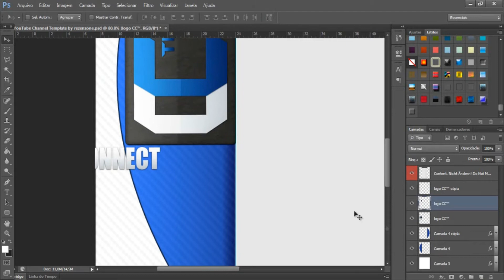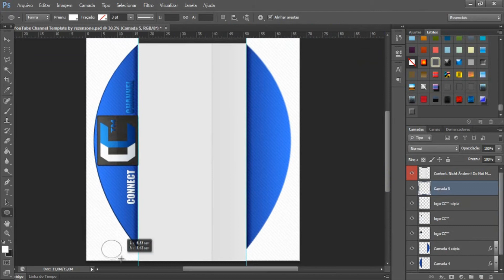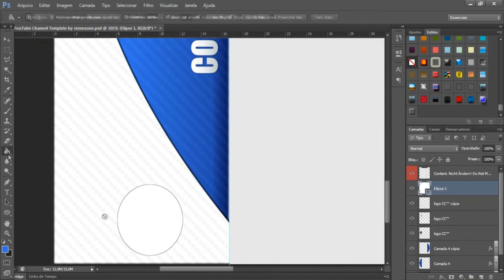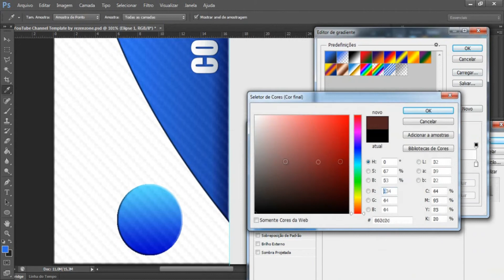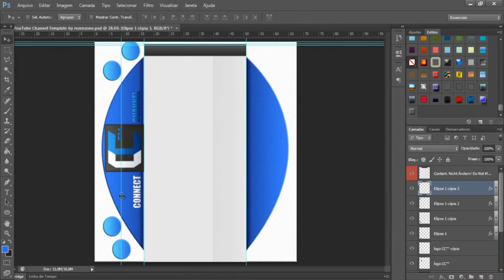SPEEDART BG CONNECT CHANNEL